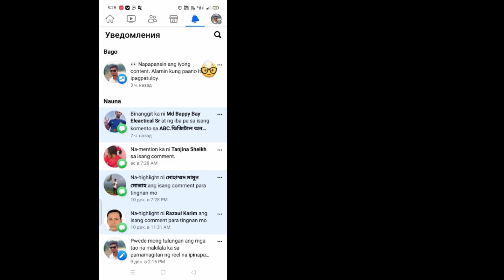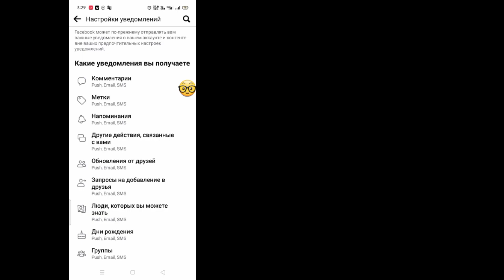Как отключить упоминание @highlight в Facebook || как отключить опцию упоминания в Facebook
Как отключить уведомление @Highlight @Followers об упоминании на Facebook
 Отключить упоминание в комментариях
 Как отключить уведомление об упоминании @Highlight на Facebook
 Как отключить уведомление об упоминании в Facebook
 Как отключить уведомление о выделенном упоминании комментария на Facebook
 Отключить уведомление об упоминании в Facebook